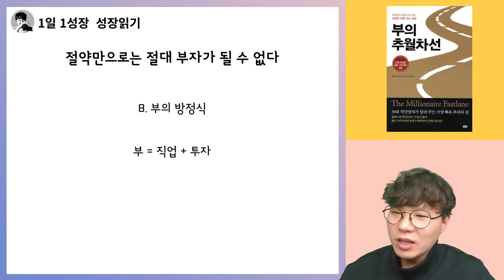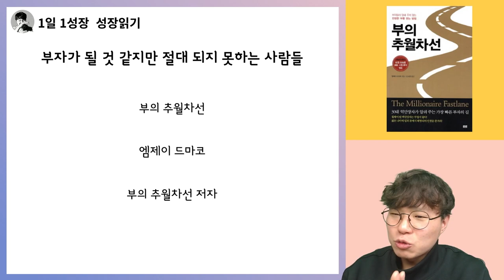절약, 복리만으로는 절대 부자될 수 없는 이유 (짠돌이 짠순이 필수 시청영상) I 부의 추월차선 4